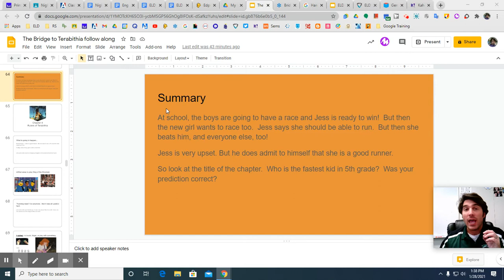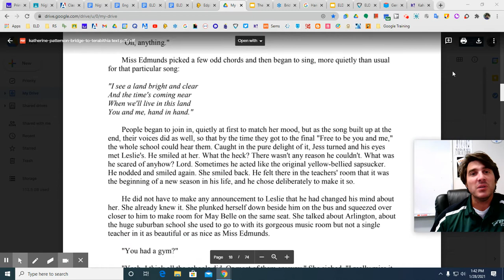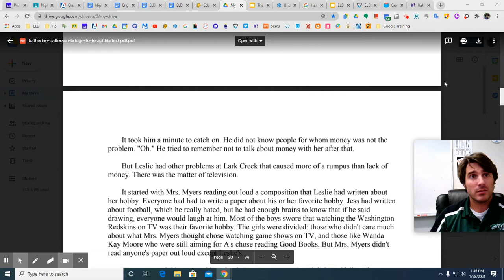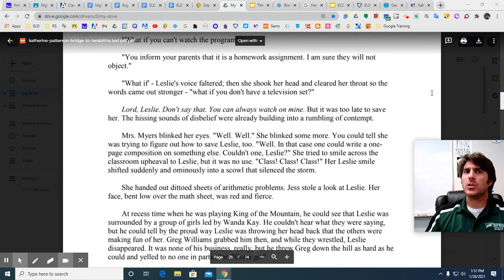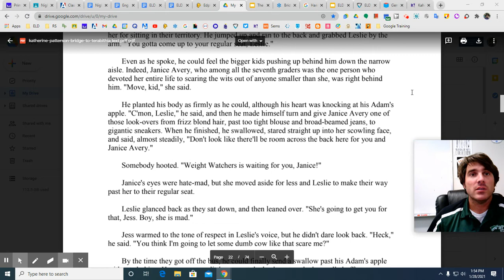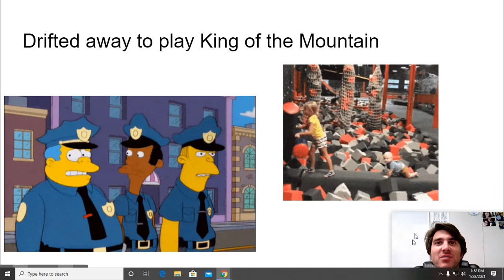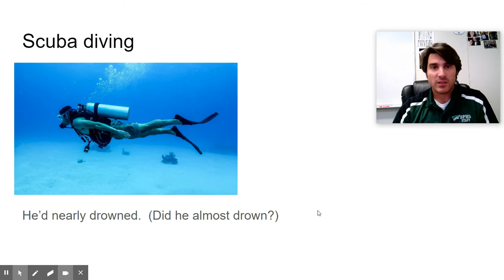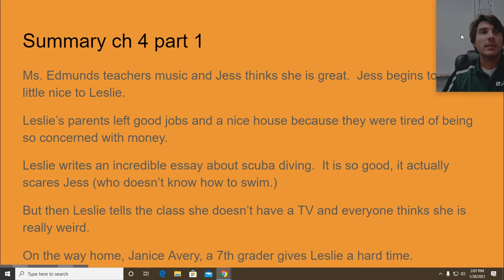Bridge to Terabithia ch 4 part 1 + analysis